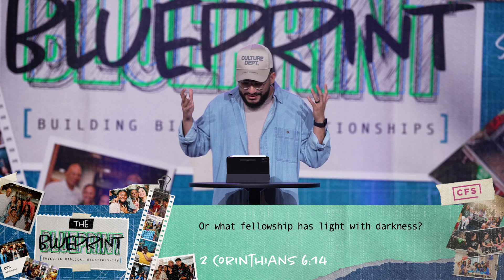CF Students - Week 3 - The Blueprint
God doesn’t always give us what we want, but He always gives us what we need. God is our Heavenly Father and He takes care of His children. So if God is saying through His Word to not be with an unbeliever, then we need to trust Him! Whether we like what He’s telling us or not, we need to trust God because He ultimately knows what’s best for every single one of us.

| ABOUT |
CF Students is the middle and high school ministry at Christ Fellowship Miami that is committed to helping students and their families follow Jesus. To learn about our different campuses and service times, please visit us